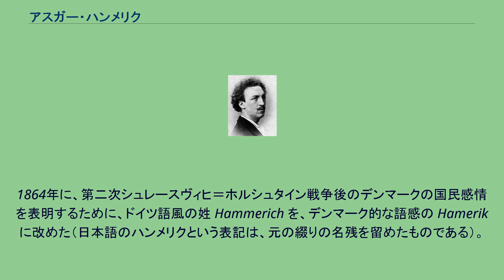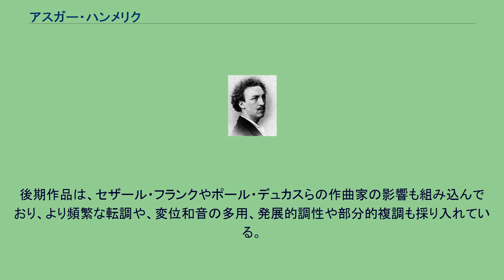アスガー・ハンメリク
アスガー・ハンメリクまたはハメリク（Asger Hamerik, 1843年4月8日 – 1923年7月13日）はデンマーク盛期ロマン派音楽の作曲家。
生前はニルス・ゲーゼ以後の世代で最も優れたデンマーク人作曲家と看做され、出世作にして代表作となった「レクィエム」は、ベルリオーズの影響が指摘されている。
コペンハーゲン近郊のフレゼリクスベルクに生まれ、ヨハン・ペーター・エミリウス・ハートマンとゲーゼに音楽を学ぶ。
十代で（未発表の交響曲を含む）処女作を手懸けた。
実家でハンス・クリスチャン・アンデルセンと家族ぐるみの付き合いをしていたことから、ハンメリクもアンデルセンと定期的に手紙を送りあっていた。
その後1862年にデンマークを離れてヨーロッパ大陸に留学。
ミュンヘンでハンス・フォン・ビューローに師事し、パリではエクトル・ベルリオーズの庇護を受けた。
1864年に、第二次シュレースヴィヒ＝ホルシュタイン戦争後のデンマークの国民感情を表明するために、ドイツ語風の姓 Hammerich を、デンマーク的な語感の Hamerik に改めた（日本語のハンメリクという表記は、元の綴りの名残を留めたものである）。
1869年にパリを去ってイタリアに行き、次いでウィーンに赴いた。
1871年に渡米し、メリーランド州ボルチモアのピーボディ音楽学校に要請されて校長に就任した。
ハンメリクの大規模な演奏会用作品の大半は、同校の学内オーケストラのために創られた。
1898年に校長職を辞し、ついに1900年、アメリカ人ピアニストであるマーガレット夫人（旧姓ウィリアムズ）を連れてデンマークに帰国し、実質的な引退生活に入った。
ただしコンクールの審査員や、指揮者としての活動には取り組んだ。
作品番号にして41曲を手懸けており、7つの交響曲といくつかの室内楽曲、4つの歌劇、5つの管弦楽組曲のほか、スカンディナヴィア民謡に基づくいくつかの管弦楽曲を遺した。
息子エッベは指揮者および作曲家に、娘ヴァルディスはオペラ歌手になった。
今日では比較的無名の存在になっているが、生前は優に四半世紀にわたって、ボルチモア・ピーボディ音楽院の院長として、アメリカ合衆国において影響力ある教師となり、作品は欧米の両大陸で上演された。
ハンメリクの作品で最も顕著な影響はベルリオーズである。
とりわけ意識的に選択したのは、フランス音楽の影響に密着するという姿勢であり、交響曲におけるフランス語の題名の採用や、「固定観念」の技法にそれを見ることができる。
ハンメリク作品は、「北欧的な」感じがするとしばしば評されており、作曲者自身も友人への手紙の中で、たとえ自分は渡米するにせよ何時でもデンマーク人のままでいるつもりだと述べている。
後期作品は、セザール・フランクやポール・デュカスらの作曲家の影響も組み込んでおり、より頻繁な転調や、変位和音の多用、発展的調性や部分的複調も採り入れている。
最後の交響曲は、同時期のマーラーの作品にも匹敵する作品である。